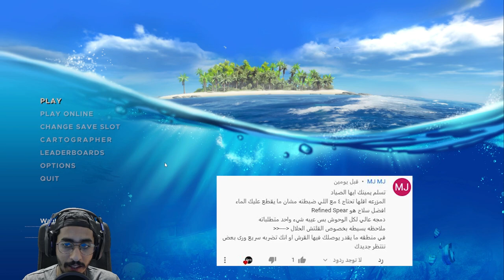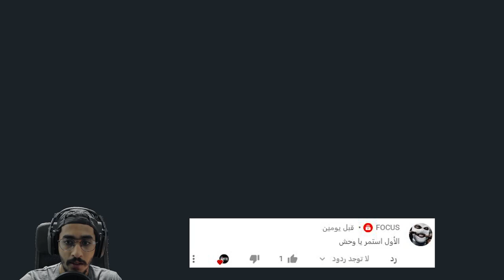التسمم بعد عضة الثعبان #13 🤣🔥|| سرفايفل ستراندديب STRANDED DEEP